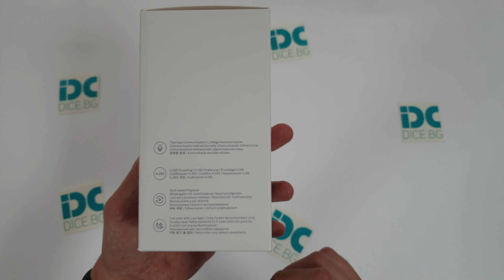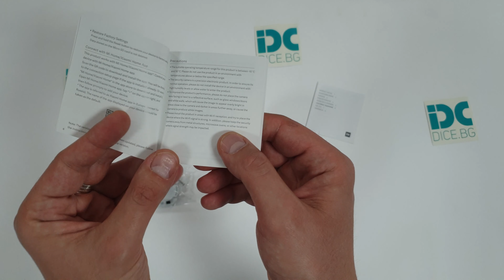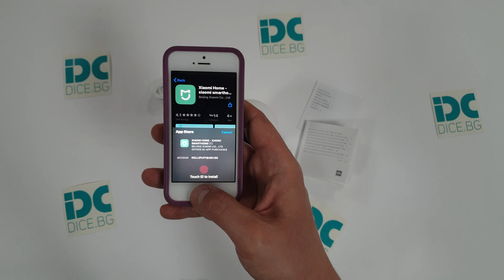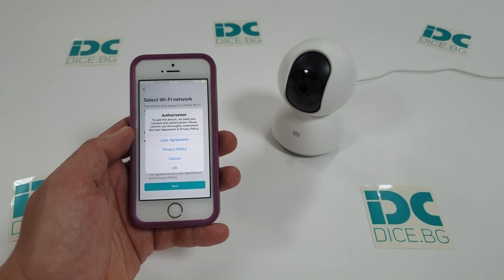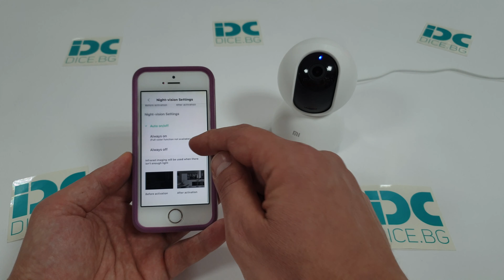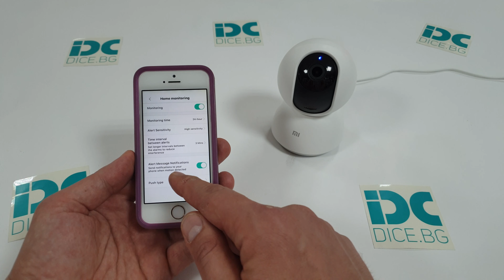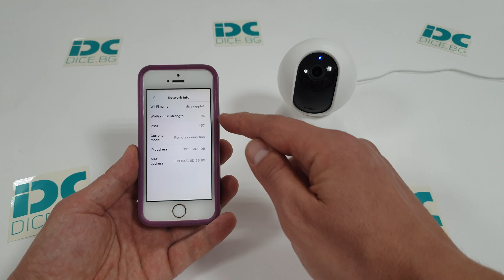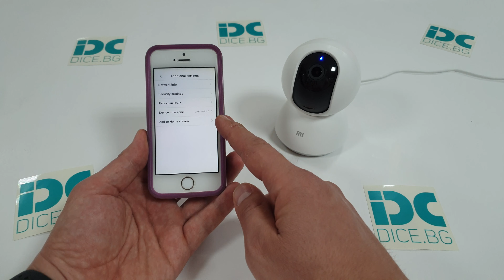Камера за домашно видеонаблюдение: Mi Home Security Camera 360 в dice.bg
Наблюдавайте дома или офиса директно през смартфона си с Mi Home Security Camera 360 QDJ4058GL: